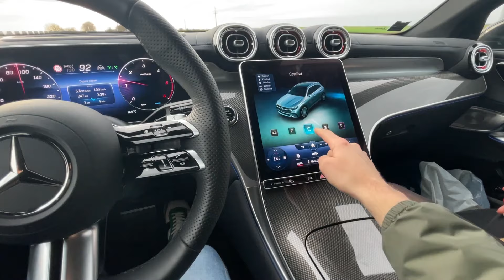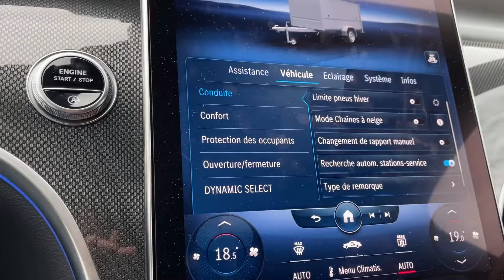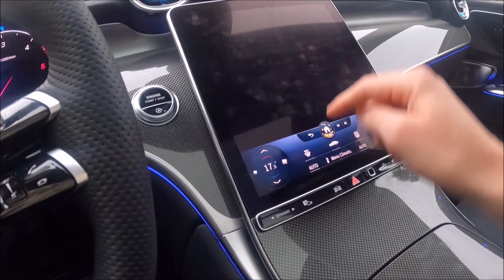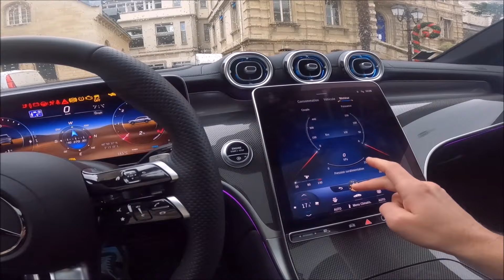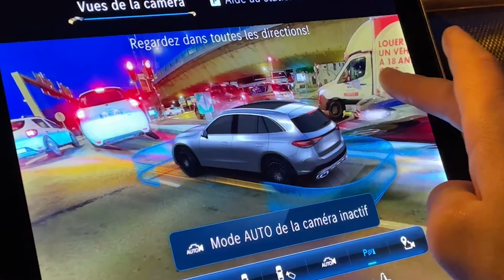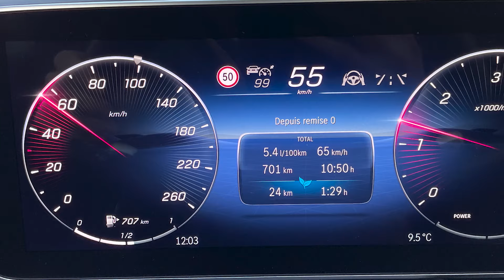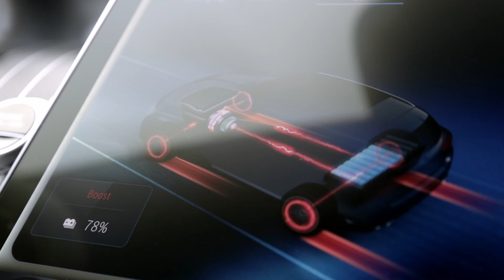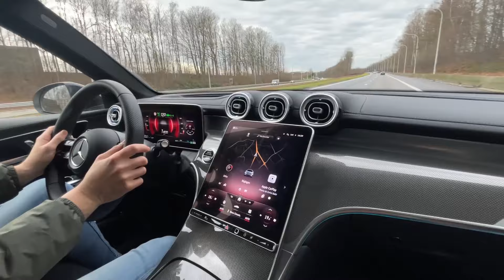Déception ou Leader des SUV ? Nouveau MERCEDES GLC 2023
Essai du Mercedes GLC Amg Line 2023 dans sa motorisation diesel 220d. Les prix du nouveau Mercedes Benz GLC débutent autour des 60 000€, il faudra rajouter 4800€ pour avoir la finition AMG Line et 18 000€ d’options

Voici le détail des prix :

Mercedes-Benz GLC 220 d diesel de 197 ch AMG Line 4Matic 9G-Tronic 65 500 €
Prix du modèle optionné : 87 000€
Malus 2023 de 330€ (émission de CO2 de 136g/km)

Le Mercedes GLC demeure le moins cher à équipement égal

Mercedes GLC 220d : 60 700 €
Alfa Romeo Stelvio 2.2 Diesel Sprint (190 ch)  58 200 €
Audi Q5 40 TDI (204 ch) débute à 57 900 €
BMW X3 20d (190 ch) commence à 58 100 €
Range Rover Velar D200 (204 ch) à 77 700 €
Volvo XC60 B4, facturé 59 230 €

Sous le capot : un diesel de 197 chevaux

Moteur diesel  4 cylindres 2L associé à de la micro hybridation 48V
Boîte auto à neuf rapports
Accélération 0-100 km/h en 8 secondes

Options extérieur :

Finition AMG Line + 4 800€ de plus que la finition Avantgarde Line (finition d’entrée de gamme)
Jantes alliage AMG 50,8 cm (20") multibranches : 900€
Dispositif d'attelage et ESP® avec système de stabilisation de la remorque (évite le phénomène de tangage) :  1 299€
Marchepieds en acier inoxydable avec picots en caoutchouc 600€
Peinture Blanc diamant bright MANUFAKTUR : 1 800€
Pack Sport Black : 550€
Pack Technique : 3 400€
- AIRMATIC
- Roues arrière directrices

options intérieur :

Console centrale structure métallique : 200€
Réalité augmentée MBUX pour la navigation : 500€
Système de sonorisation Surround Burmester® (15 hauts parleurs) : 1 250€
Pack d'assistance à la conduite Plus 2 500€
AMG Premium Plus : 7 700€
Extérieur AMG Line
Pack Premium Plus ( DIGITAL LIGHT, Affichage tête haute
Pack Stationnement avec caméras panoramiques
Pack rangement
Pack Rétroviseurs
Pack Chrome
Pack Chrome intérieur
Pack Coffre confort
Pack Connectivité confort
Pack USB Plus
Eclairage d'ambiance

Détail option AMG Line Premium Plus :  7 700 €
Toit ouvrant panoramique
Affichage Tête haute
DIGITAL LIGHT avec fonction Projection
Climatisation automatique THERMOTRONIC à 4 zones

Au sommaire de cet essai en GLC AMG Line :
00:00 Intro Mercedes GLC 2023
00:50 Accélération 0-130 km/h
01:45 Finition AMG Line
02:30 Evolution en douceur
04:00 Prix salé
04:40 Fake échappements
06:00 Grand volume de coffre
07:00 Attelage remorque anti-tangage
07:47 Jantes 20 pouces
08:00 Les options
09:50 L'intérieur Premium
12:25 Finitions
15:00 Sièges conforts
17:15 De la place à l'arrière
20:00 Encore des options
21:00 Technologie embarquée
22:00 Les prix du nouveau GLC
23:10 Le moteur diesel 220d
24:10 Le point des consommations
26:35 Comportement routier
28:27 Roues arrière directrice
29:40 Eviter le mode Sport
30:45 En ville
33:25 Points Positifs
34:30 Points  Négatifs
35:22 Merci de votre soutien

Voici les nouveautés sur ce nouveau Mercedes GLC

nouvelles motorisations électrifiées (hybride essence et hybride diesel)
nouveau design
roues arrière directrices
nouveau mode Off-road
capot moteur transparent
suspension Airmatic

Les points positifs

Son look sportif en finition AMG Line
Son confort royal sur longs trajets
Son comportement routier
L’ergonomie multimédia MBUX
Les consommations basses
L’agrément de conduite global
Une très bonne insonorisation
Capacité du coffre de 620 litres

Les points négatifs

Capacité du coffre en retrait avec 450 litres
Son poids élevé de 2020 kg
Manque de modularité, pas de banquette coulissante
Sonorité du moteur 4 cylindres diesel peu flatteuse
Prix élevé surtout avec les options

PS : pardonnez-nous si quelques erreurs subsistent dans cette vidéo, le monde n'est pas parfait, nous ne le sommes pas non plus ;)